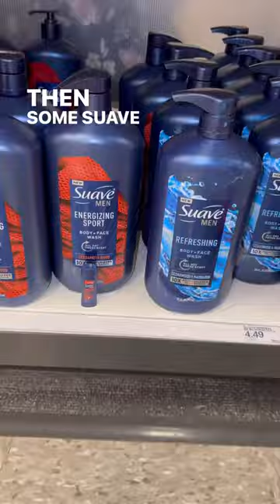Men need self care too💁‍♂️